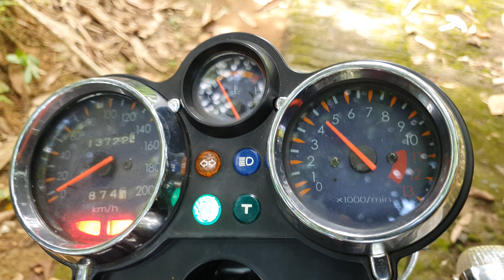PWK 30 REAMER 32++ PESANAN BOS HENDRI PANGKAL PINANG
Informasi pemesanan karbu pwk dan tm risetan ninja 2t atau jasa seting karbu ninja 2t wa 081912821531.